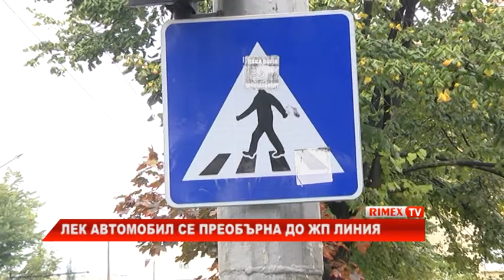RimexTV: Лек автомобил се преобърна до жп линия